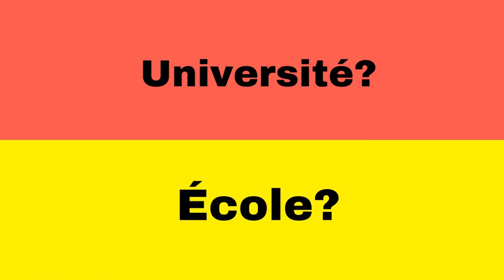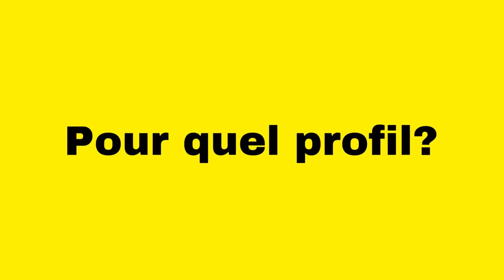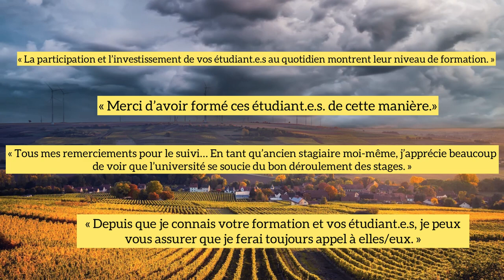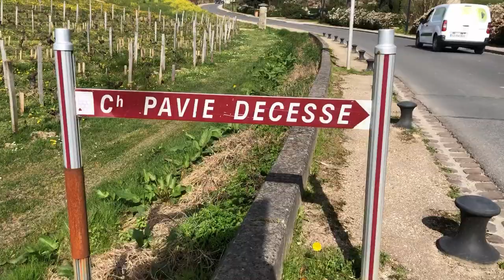Présentation Master LAI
Présentation Master LAI.  Parcours Économie du Vin, Oenotourisme, Interculturalité. Université Bordeaux Montaigne.